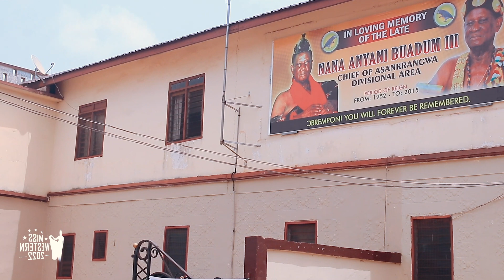Miss phyllis promised to help the government reduce the rate of accident in asankragwa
miss western 2022